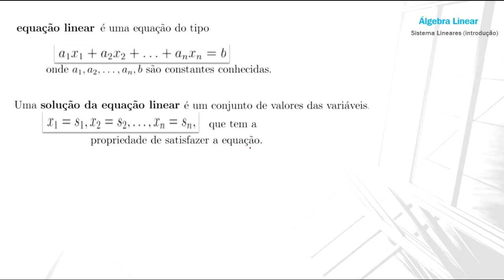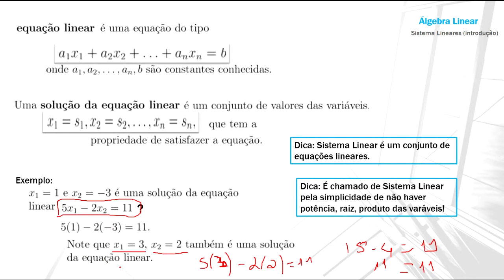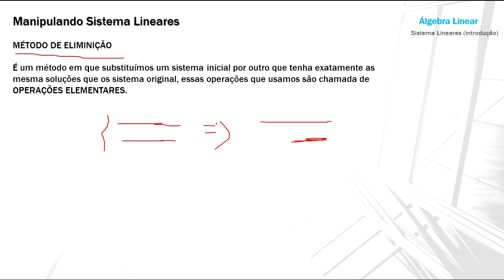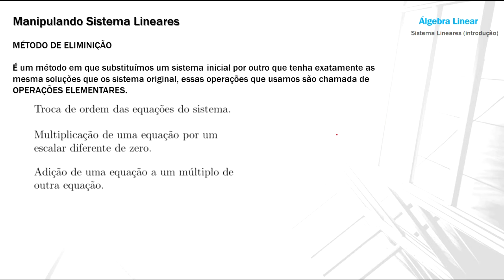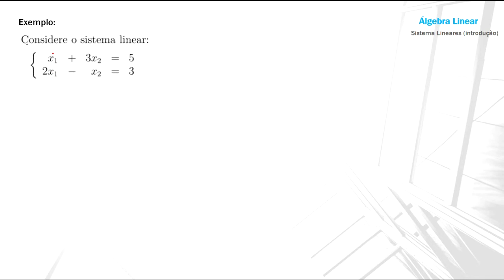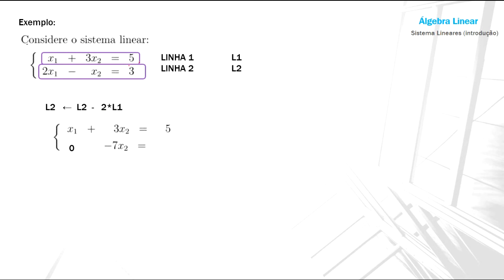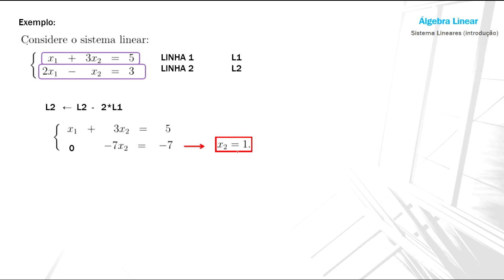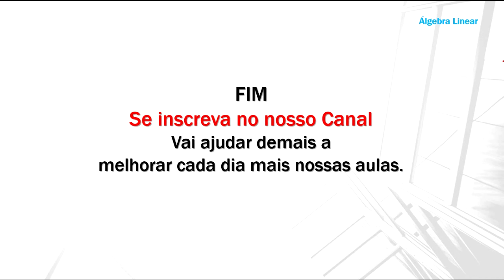Álgebra Linear Aula 25 - Sistema Lineares - Introdução - O que Primeiro precisamos saber!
➤ Olá, Sejam Bem vindos as nossas vídeo aulas de Álgebra Linear.

➤ Nessa vídeo aula iremos aprender os primeiros conceitos de Sistema Lineares, o primeiro passo para aprendermos a Escalonar Sistemas Lineares.
Você ajudará a gente a melhorar nossas vídeo aulas e produzir mais conteúdo.

 (Aqui você pode saber mais sobre a gente, BAIXAR conteúdo e muito mais)